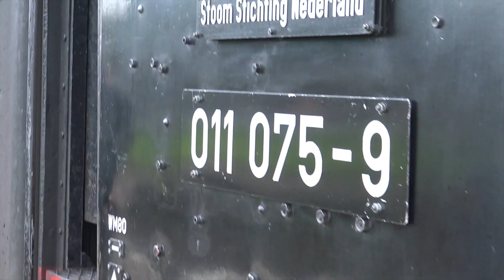Unieke stoomtrein door Oisterwijk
Op 13 september 2015, reed, in het kader van 150 jaar Spoor in Oisterwijk, een heuse stoomtrein door ons dorp.